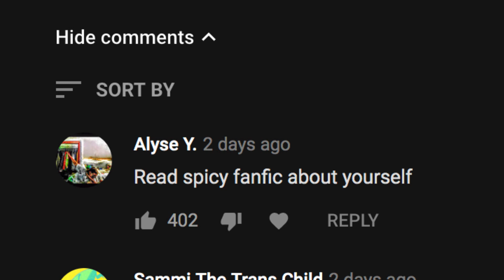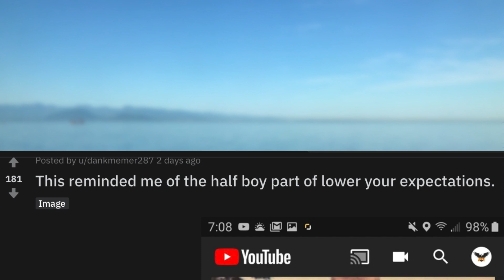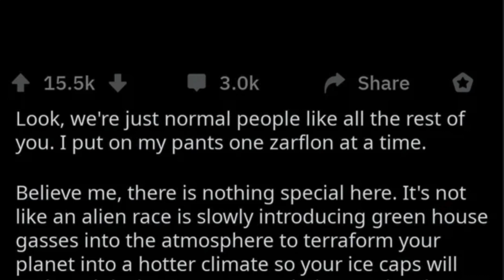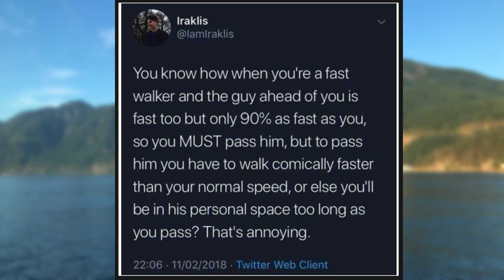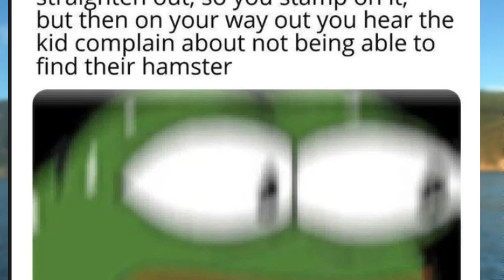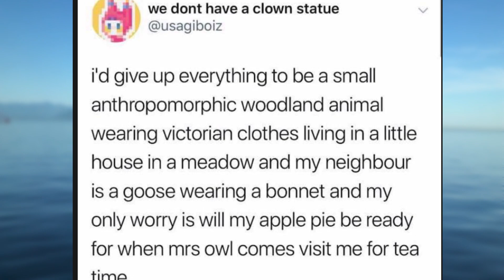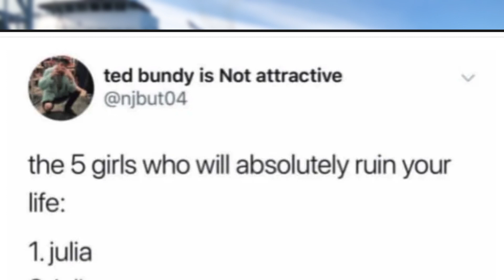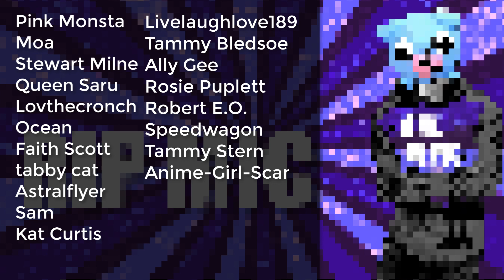r/BoBurnham + r/SuspiciouslySpecific | YOU ASKED FOR THIS VIDEO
Today's video is on the subreddit r/BoBurnham and r/SuspiciouslySpecific. I asked you what you wanted to see most, and you all added in REALLY WEIRD COMMENTS BUT OK. Hahahah. Why Bo Burnham? Why Suspiciously Specific?! Will we ever know?!

I hope you like the video. Much love.